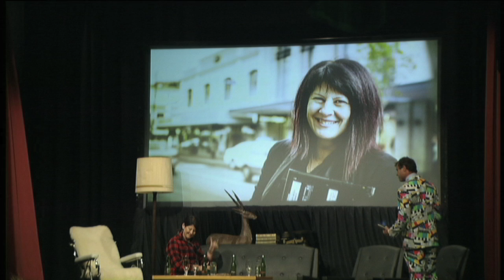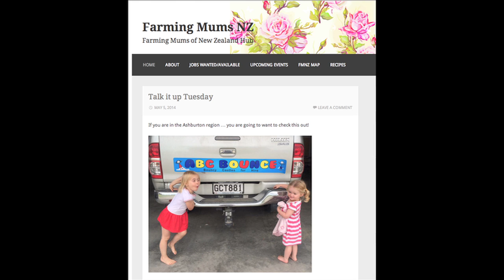The Grass Roots & Gumboots Show - Rural TV